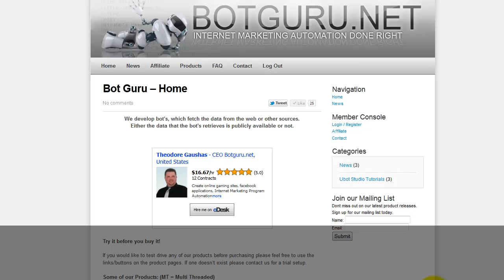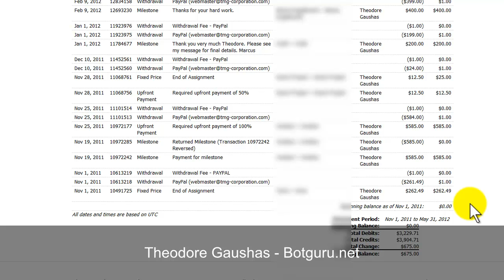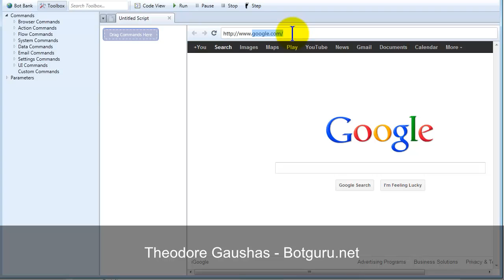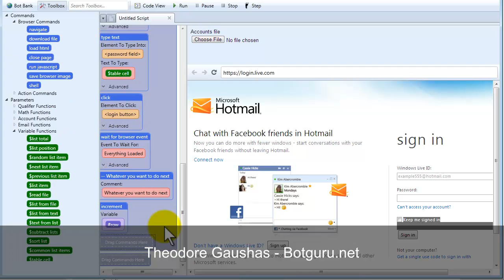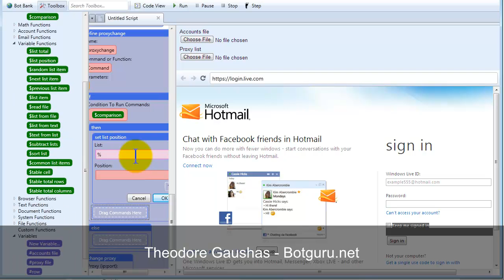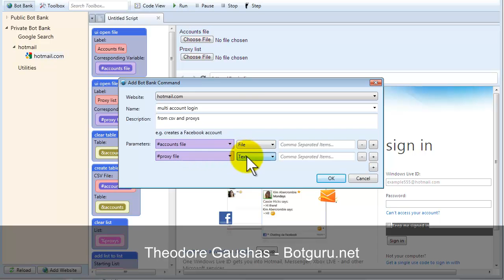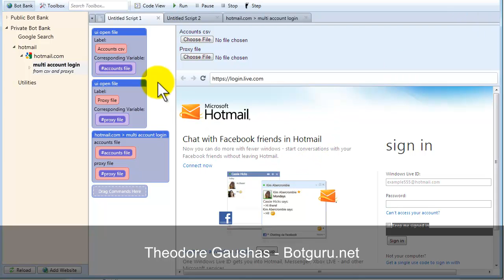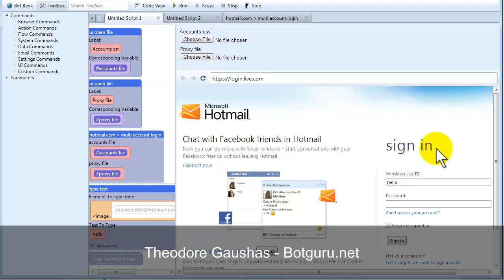Ubot Studio version 4.1 Review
This is my personal review on Ubot Studio version 4 if interested in getting a copy yourself follow this